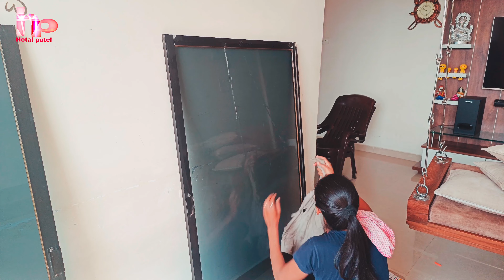અમારા ઘરે બેબી ઘુઘુ નો જન્મ થયો😃 || Hetal.patel338 || Gujarati Vlog || Upleta